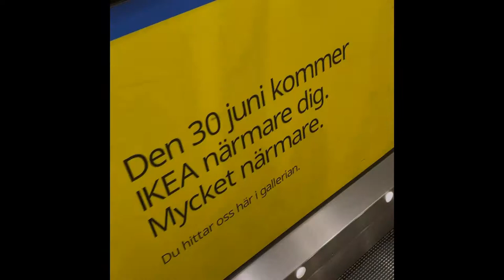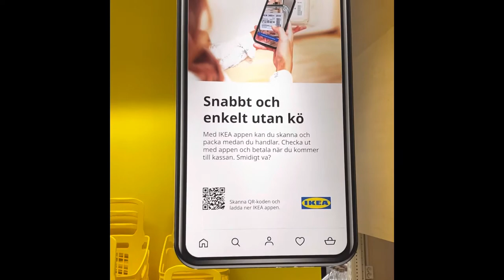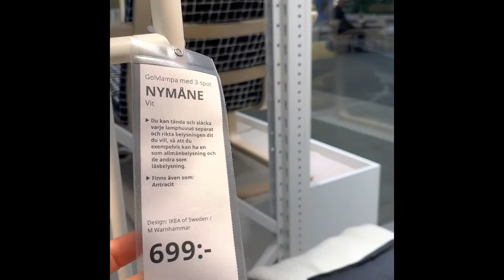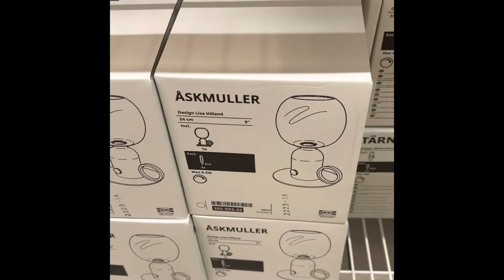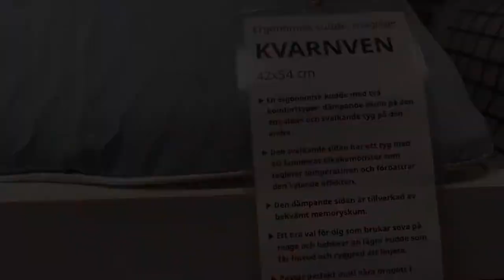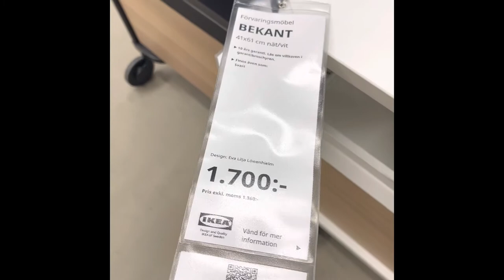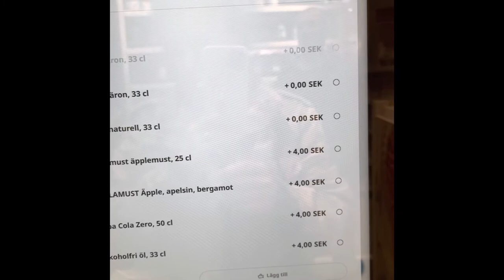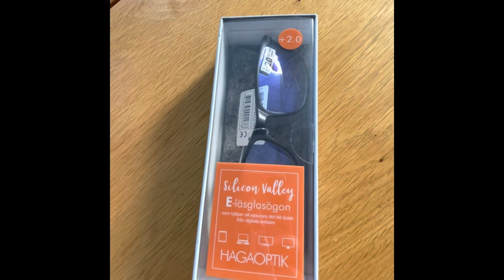IKEA city store, IKEA haul, OODT with Ted Baker handbag, SUB) STOCKHOLM DIARIES episode 46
Earlier this summer IKEA opened their first city store in Stockholm. It is a smaller store with a different concept of shopping but I haven't been there so I went there to check it out and to buy some items I saw last time at IKEA and still want to buy.
There is a small restaurant as well so I have the usual dish: meatballs with potato mash, pees and lingon berry jam. OODT is featuring my new Ted Baker handbag which I love. Back home I unpack and assemble the IKEA items I bought and have a cup of coffee and enjoy the silence before my kids come home from school.